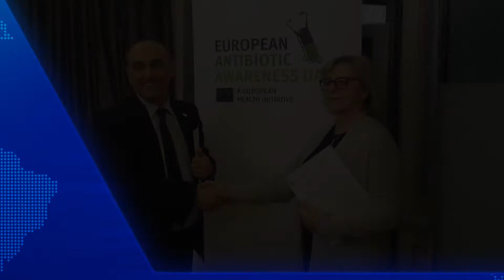Doctors and Veterinarians strengthen co-operation and renew their Memorandum of Understanding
On 16 November 2015, Dr Katrín Fjeldsted, CPME President and Dr Rafael Laguens, FVE President, signed the CPME-FVE Memorandum of Understanding, which aims to strengthen both organisations’ co-operation framework.
The Memorandum of Understanding sets out an interprofessional co-operation framework to jointly act in recognition of the ‘One Health’ concept .
One key area of collaboration is Antimicrobial resistance. The rapid increase of antibiotic resistance constitutes a serious public health threat and necessitates a joint response, both in human and animal health. FVE and CPME also agree to collaborate on issues relating to professional regulation and other cross-sectoral policy areas such as the on-going negotiations on the Transatlantic Trade and Investment Partnership (TTIP).